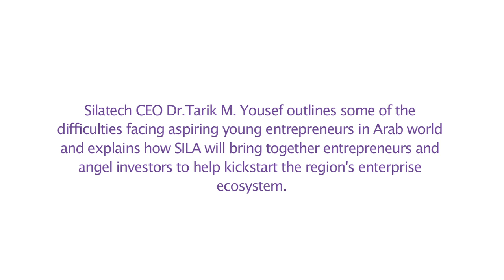How Silatech will Boost Entrepreneurs with its Angel Investment Network: Tarik Yousef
Silatech CEO Dr. Tarik M. Yousef outlines some of the difficulties facing aspiring young entrepreneurs in the Arab world, and explains how SILA will bring together entrepreneurs and angel investors to help kickstart the region's enterprise ecosystem.